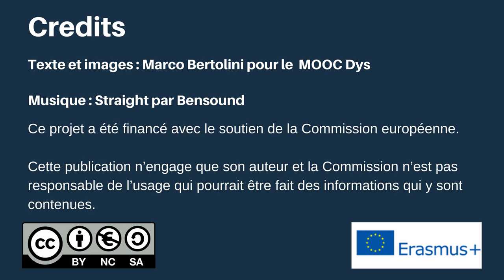Comment utiliser le kanban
Comment utiliser le kanban et aider votre enfant dys à organiser son travail à l'école ?
Regardez cette vidéo du MOOC Dys et apprener à utiliser cette méthode japonaise de gestion du temps.
Ici, je vous montre la méthode avec l'application Trello, mais vous pouvez aussi utiliser un simple tableau de liège et des post it, cela fonctionne d'autant mieux qu'il y a une implication physique (laissez votre enfant déplacer lui-même les pots it sur le tableau et il aura une impression de mouvement réel qui l'encourage).